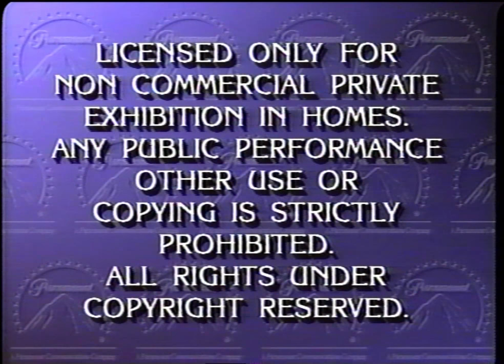Paramount Home Video - Feature Presentation (Paramount Communications byline, 60fps)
Recapture of an older video using the same tape as before.

Used on Paramount tapes from late 1989 to early 1995, reprints excluded; early tapes use a different font for the byline and tapes with no previews use a different voiceover.

This was captured from a 2001 reprint of It's the Easter Beagle, Charlie Brown.